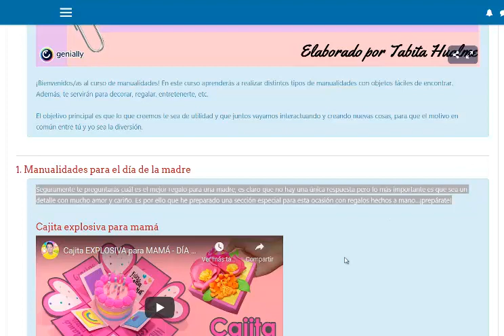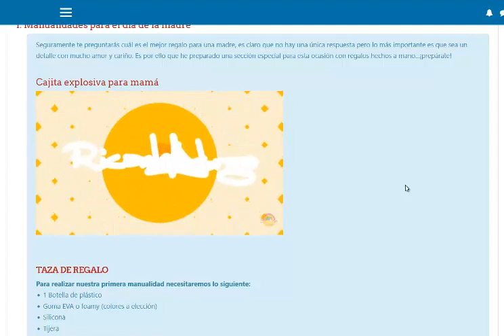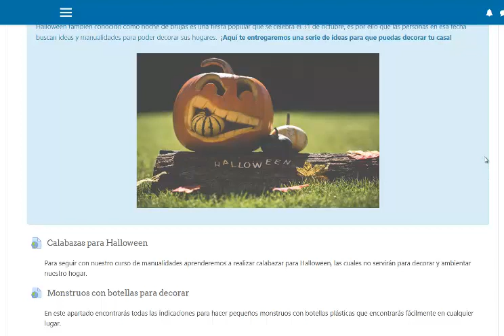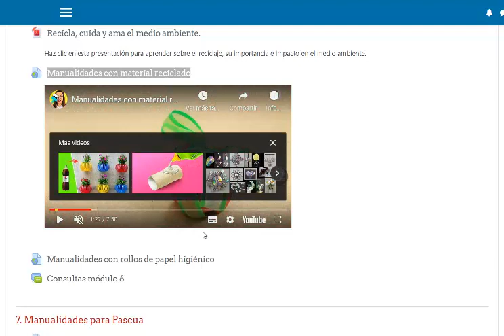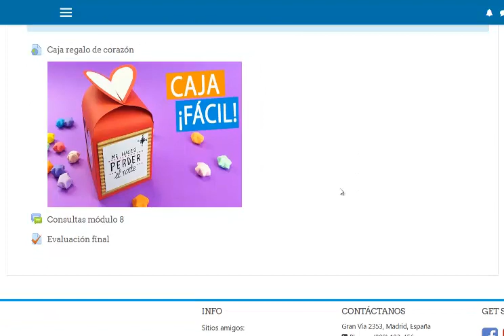Curso de Manualidades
Cursos Técnicos, Oficios y Manualidades

Velas Aromáticas,Manualidades, Goma Eva, Diseño Floral, Floristería, Energía Solar Fotoelectrica, Placas Solares, Artesanías, Macramé, Regalos, Bicicletas, Reparación Bicicletas, Artesanía